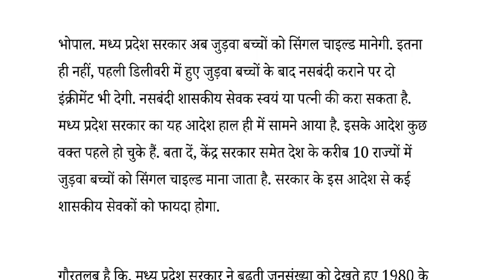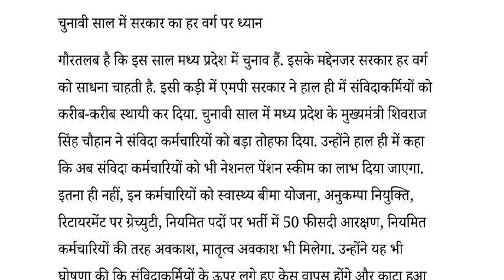जुड़वा बच्चों को सिंगल चाइल्ड मानेगी शिवराज सरकार फिर नसबंदी कराने पर देगी दो इंक्रीमेंट|watch now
twins baby pregnancy test kit,
judwa bacche kis mahine mein pata chalta hai,
twin pregnancy one baby died,
twins pregnancy me heartbeat
kab aati hai,
fetal reduction procedure,
twins baby with single placenta,
twin pregnancy one baby no heartbeat tamil,
twins pregnancy mein,
twins baby ki heartbeat kab aati hai,
vanishing twin pregnancy,
twins baby pregnancy tips,
twin pregnancy one baby no heartbeat malayalam,
twins baby one baby abortion tamil,
twins ko single child manegi sarkar
Govtscheme,news,govtnews,cmshivraj, Bageshwar sarkar, bhopal news,indianness,todaynews, republicbharatnews,livenews
HASTAGE